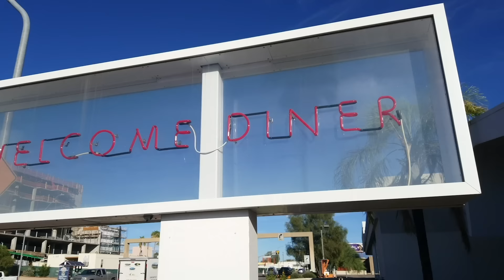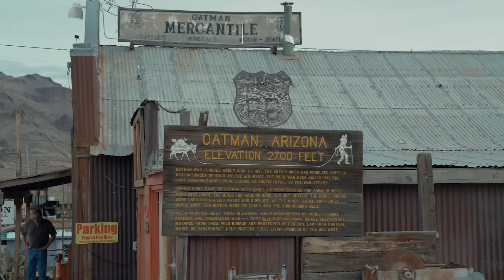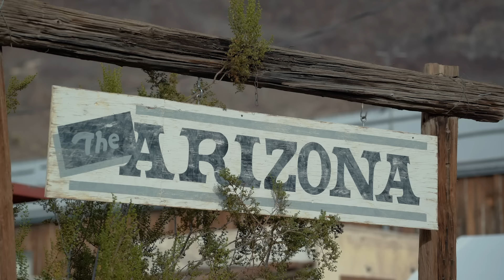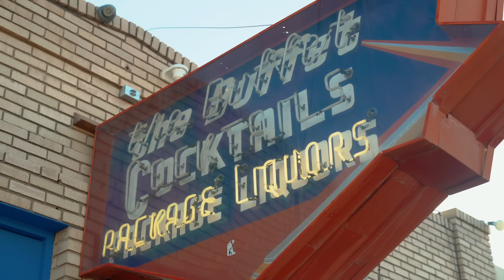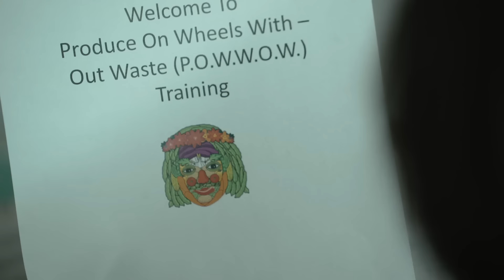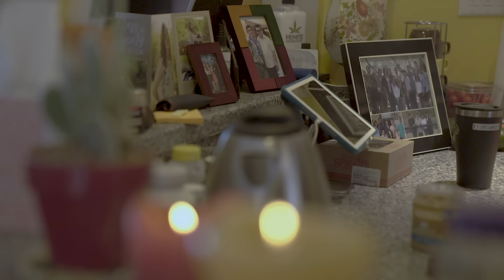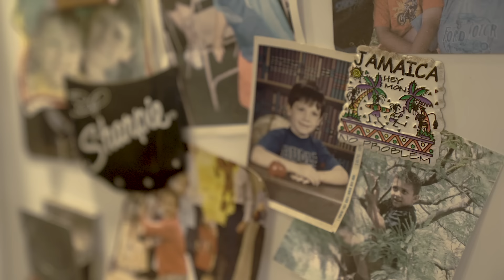АРИЗОНА | Дикий Запад сегодня: кактусы, культура и красоты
Штат Великого Каньона, красных скал и бескрайних пустынь на юге. Настоящий дикий запад, знакомый по классическим вестернам. Гигантские кактусы сагуаро – часть местного пейзажа, а кактусы поменьше – часть местной кухни. Плавильный котел культур, где испанская речь слышна также часто, как и английская. Рассказываем о национальных парках и уникальных возможностях этого приграничного штата.